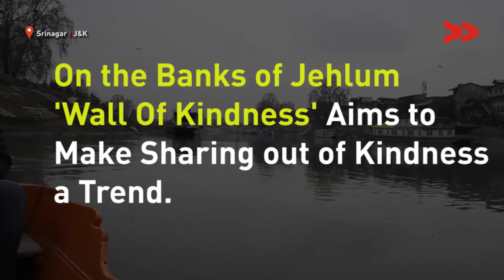Wall of Kindness: Brings Warmth in Kashmir | Nadiya Reports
Nadiya Shafi Community  Correspondent from Srinagar, Jammu and Kashmir for  KashmirUnheard.

A voluntary youth group in Srinagar has come up with 'Wall of Kindness'. It is an initiative to help poor and needy people with warm clothing in the harsh winter of Kashmir. Done in anonymity, people would come and hang clothes they want to donate on several walls in Srinagar and people in need would pass and collect whatever is needed.